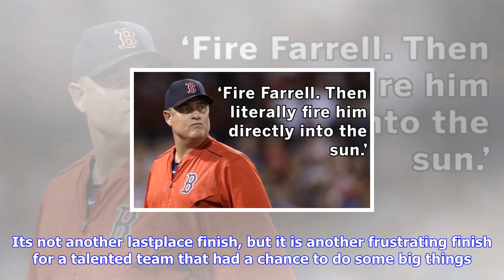Breaking News | Angry boston red sox fans react to another early playoff exit: 'fire farrell ... di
Angry boston red sox fans react to another early playoff exit: 'fire farrell ... directly into the sun'